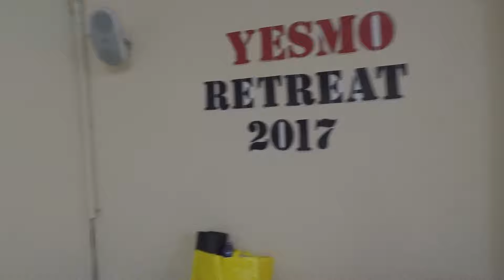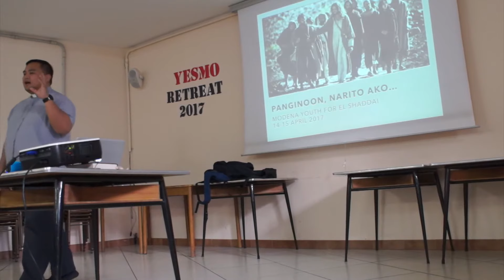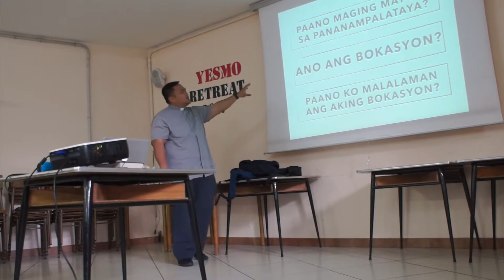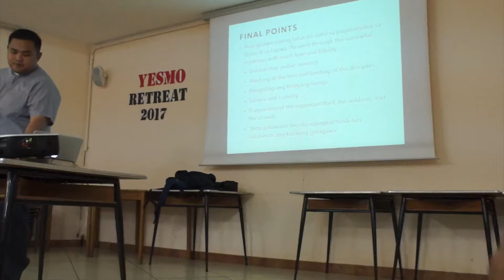YesMO Retreat 2017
Juan 19:28
   "Alam ni Jesus na naganap na ang lahat ng bagay. Kaya't upang matupad ang kasulatan ay sinabi niya, Nauuhaw ako!"